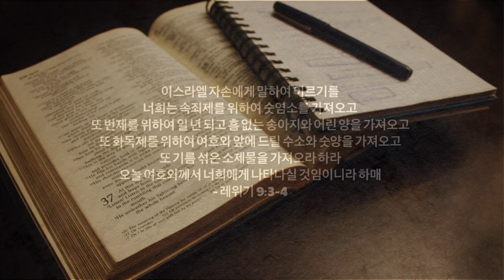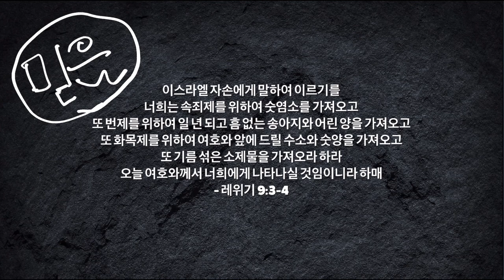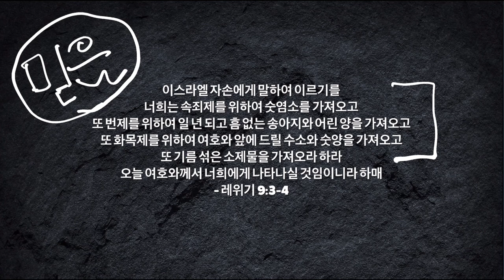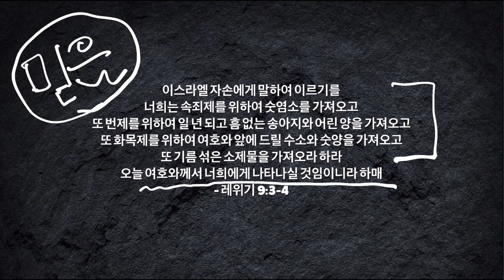제사 드리는 믿음